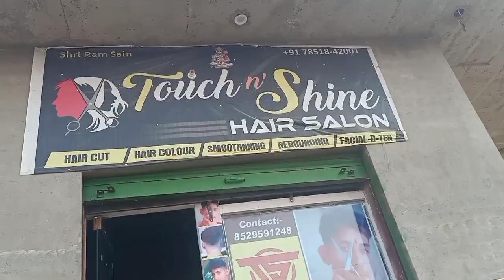फाइनली कटींग हो गई